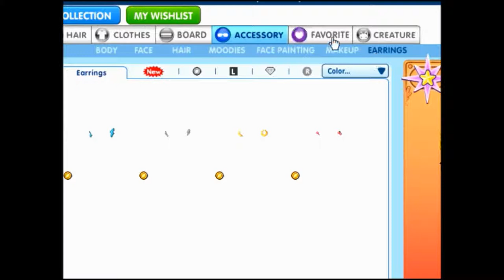Fantage Inventory Update: March 2014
Hello! Hope you liked the video! And yes, this is my 1st video!

- lisavy83
Song: Thinking About You
Artist: Calvin Harris ft. Ayah Marar